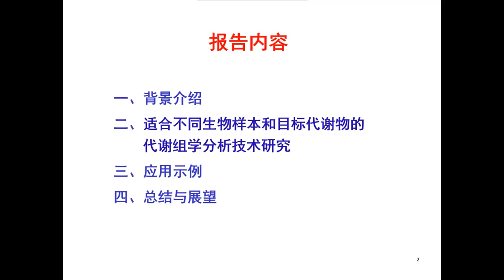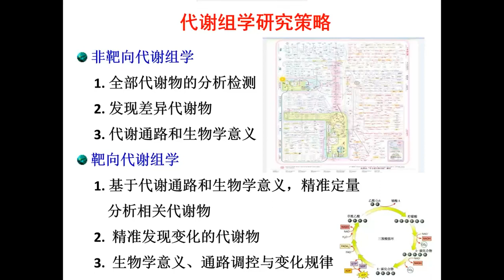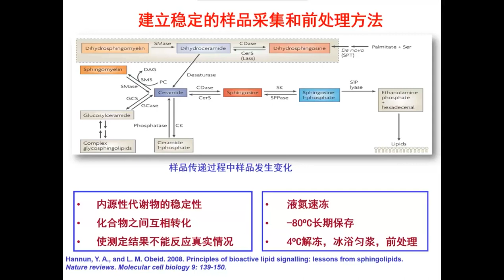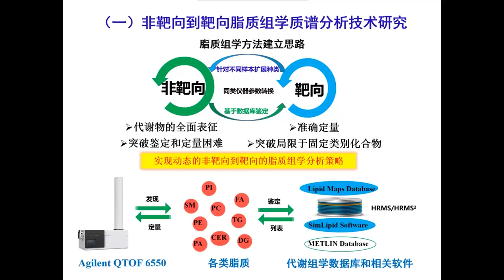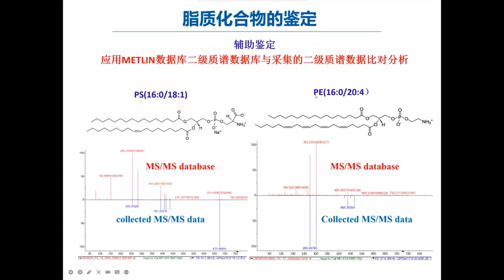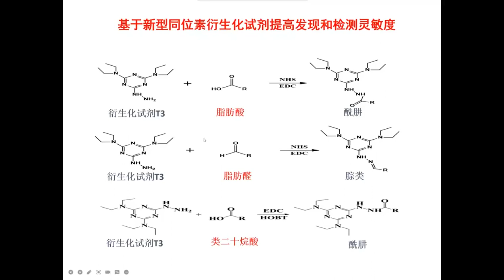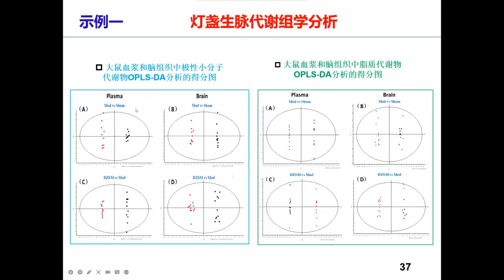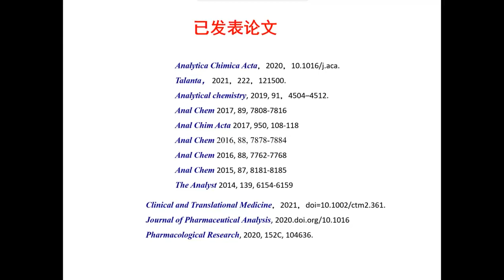代谢组学质谱分析技术与应用｜CBF2022